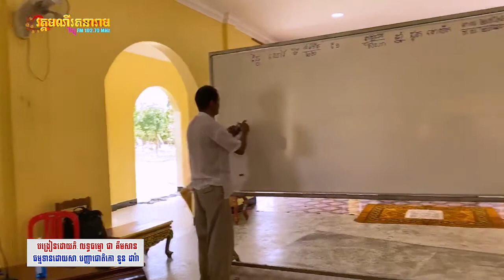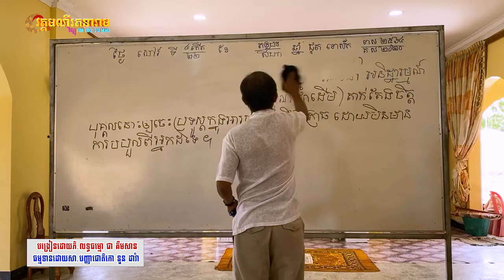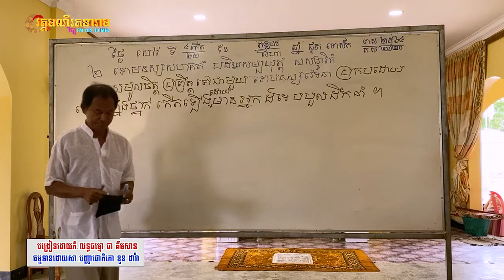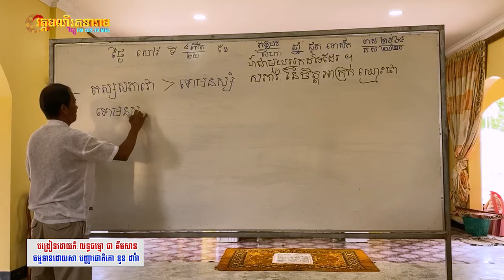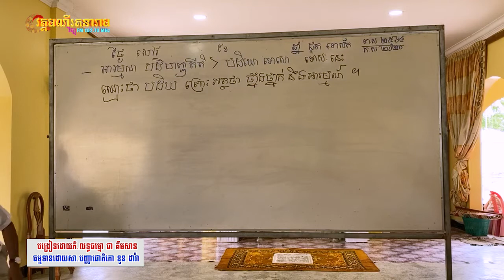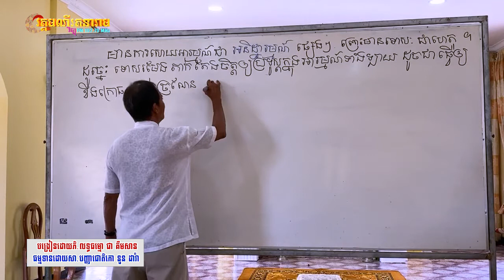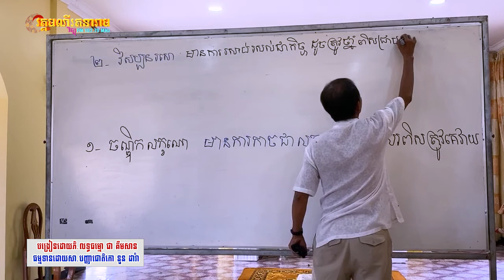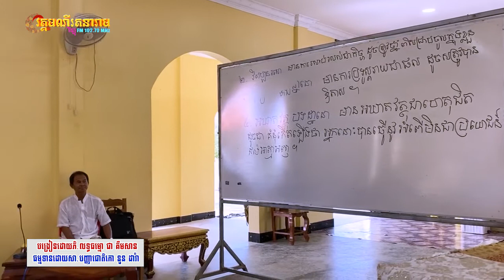ទោសចិត្ត២ដួង-20[Chea Kimsan]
ទោសចិត្ត២ដួង ភាគទី ២០

សិក្សាមេរៀនជីវិតក្នុងព្រះពុទ្ធសាសនា
ផ្សាយចេញពី វត្តមណីរតនារាម ក្រុងពោធិ៍សាត់ ខេត្តពោធិ៍សាត់
សូមអនុមោទនា